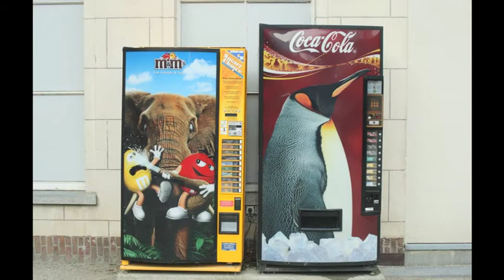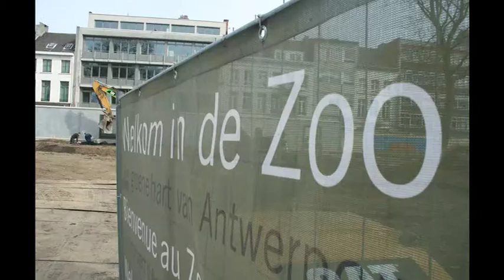Photosonore at Anvers Zoo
Director Mathieu Baie

This is a Inraci student exercise realized in February 2010